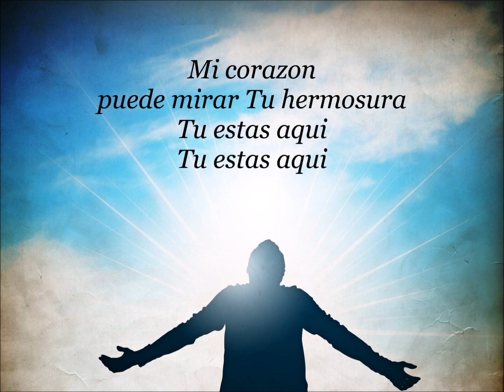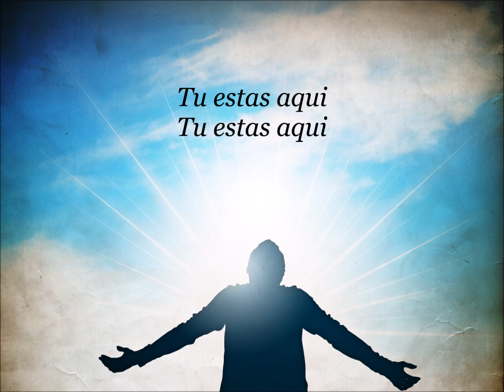Tu Estas Aqui Letra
Tu Estas Aqui Letra/Lyrics by Jesus Adrian Romero